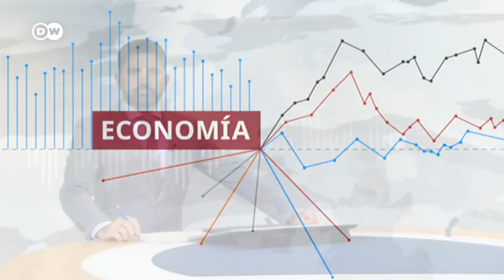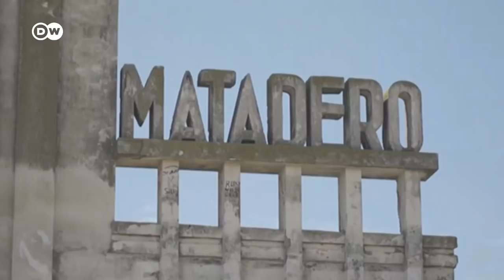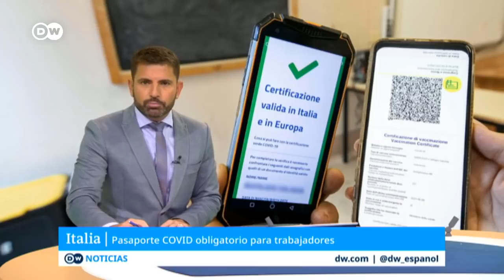EE.UU. reabrirá sus fronteras el 8 de noviembre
Los vacunados de 30 países podrán viajar a EE.UU. a partir de esta fecha. El turismo interno se dispara en Argentina. Italia impone el pasaporte sanitario COVID con protestas en los puertos.
DWNoticias/pf